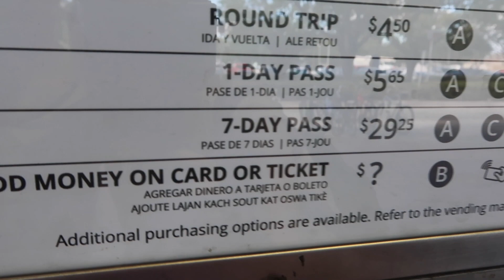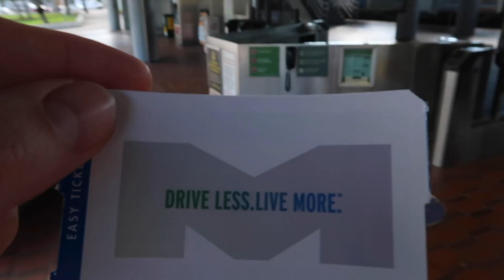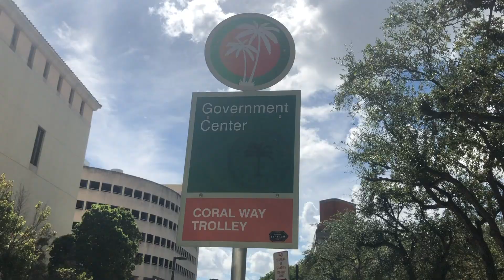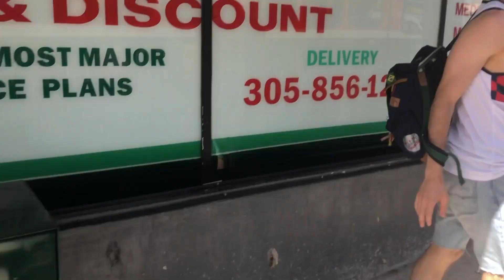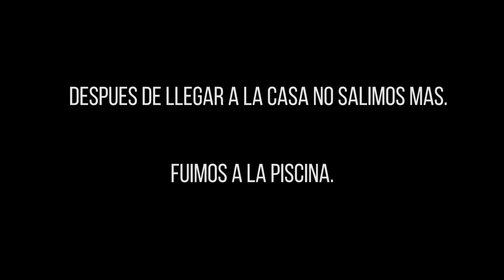24 HORAS SIN CARRO en MIAMI (SOLO transporte publico)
¿Cómo es el transporte público en Miami? ¿Cómo funcionan el metromover, metrobus y el metrorail?  En el video de hoy Alexey y yo vamos a pasar 24 horas sin carro en Miami, moviéndonos únicamente por transporte publico! Los que conocen Miami saben que el transporte publico de aquí no es el mejor, las lineas del metro no van a casi ningún sitio, y los buses están constantemente atrapados en trafico. Creen que lo logramos?

Espero que les guste nuestro video! Y si les encanto, déjennos también un comentario!

Los queremos!
- Un par de Ales